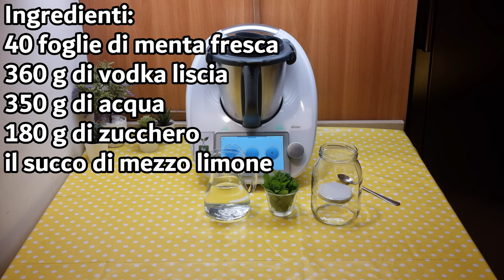Mentolino digestivo alla menta per bimby TM6 TM4 TM31 TM21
Ingredienti:
40 foglie di menta fresca
360 g di vodka liscia
350 g di acqua
180 g di zucchero

English
ingredients
40 fresh mint leaves
360 g of plain vodka
350 g of water
180 g of sugar

Español
ingredientes
40 hojas de menta fresca
360 g de vodka lisa
350 g de agua
180 g de azúcar

Deutsch
zutaten
40 frische Minzblätter
360 g klarer Wodka
350 g Wasser
180 g Zucker
der Saft einer halben Zitrone